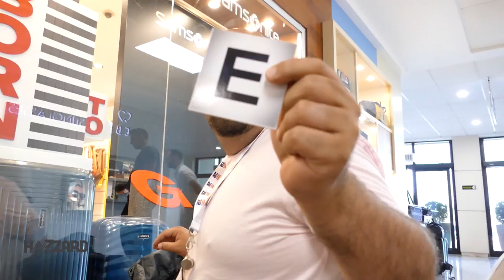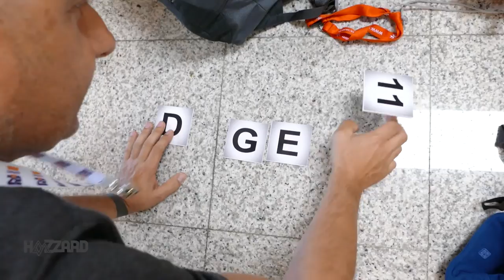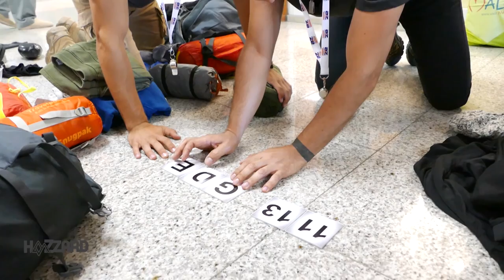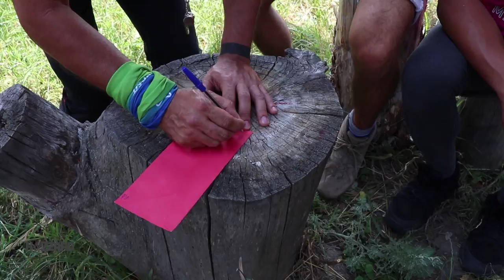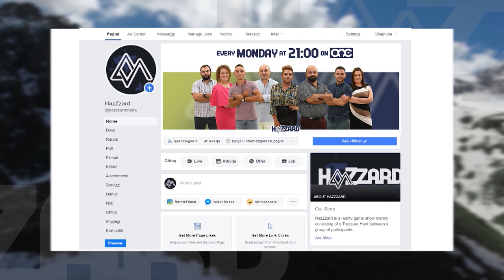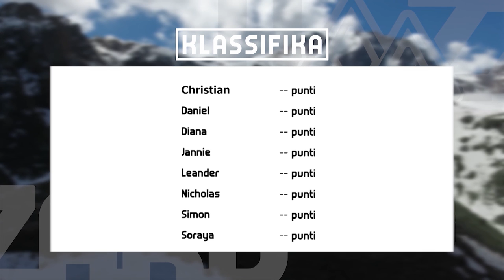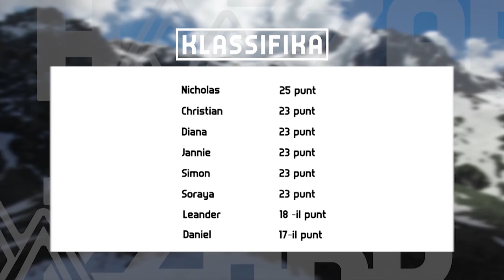HazZzard - 9th Edition - Programme 1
HazZzard is a reality-game show consisting of a Treasure Hunt between a group of participants filmed around foreign countries. Numerous adventures and breathtaking, adrenaline-filled challenges are hosted and filmed. The 9th Season was filmed in Ukraine & Kazakhstan and features Christian, Daniel, Diane, Leander, Jannie, Nicholas, Simon & Soraya